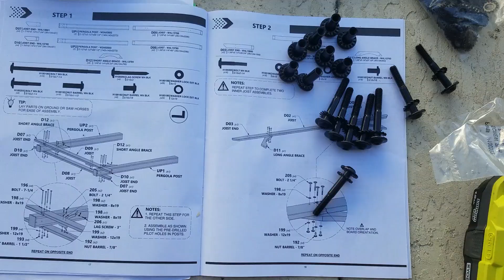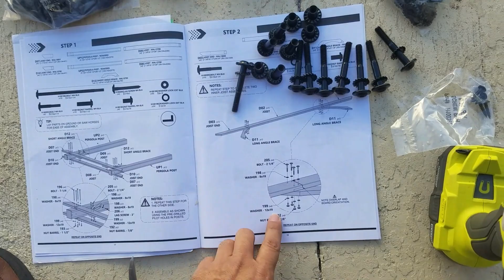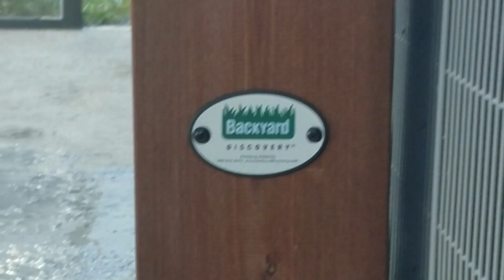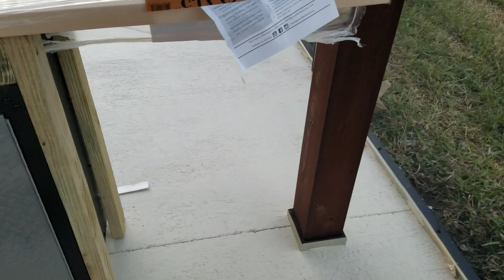Episode 3 - Outdoor Kitchen